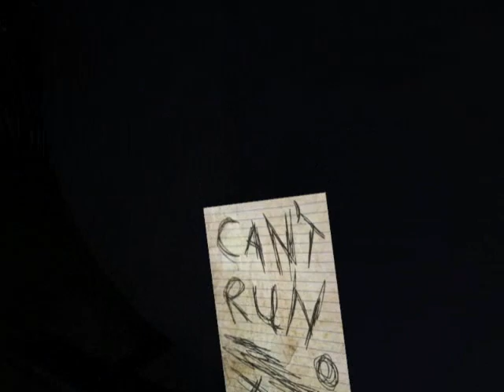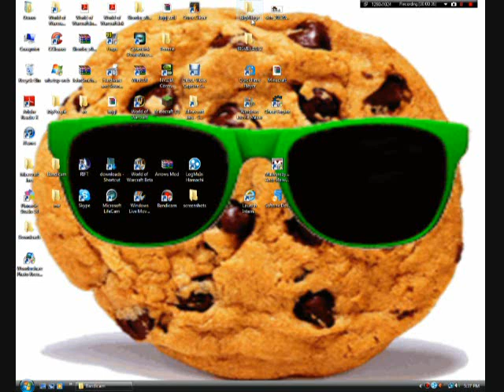Slender 2player gameplay Screaming reactions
Im playing slender with amir. Amir is controlling the keyboard, and i'm navagating the mouse.
be warned that if you choose to wear headphones please make sure you have your volume on low. we are no responsible if you go deaf. etc